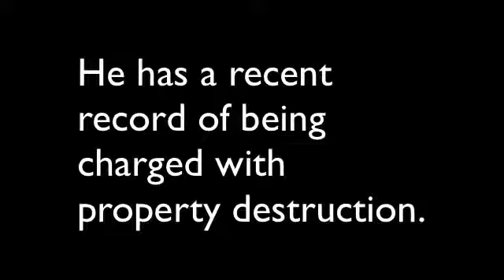Black person assassinates another cop.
The suspect lived near Ferguson and had a history of property destruction and interfering with police.

Two code words for rioting and black lives matter.

TownHall: “Heroic.”

xxx

Category
News & Politics
License